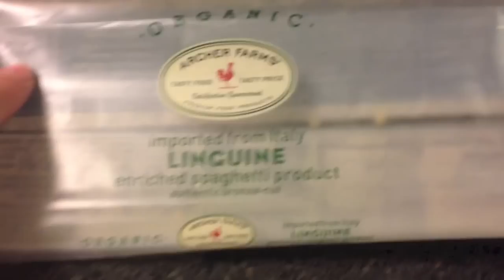Day in the life: pajamas and walks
little family walk and the dog park